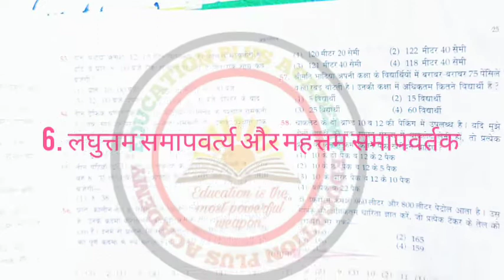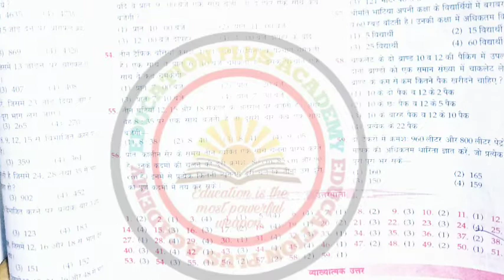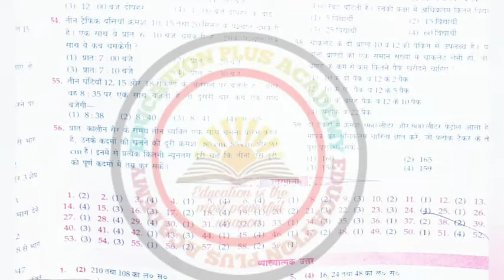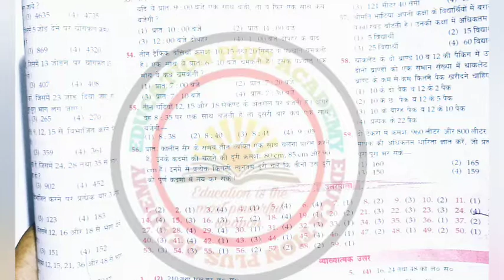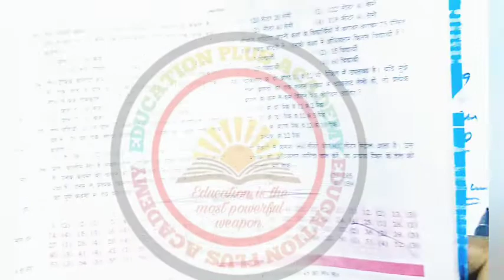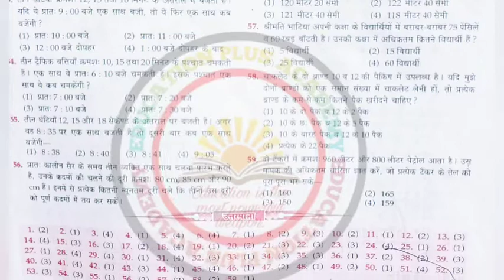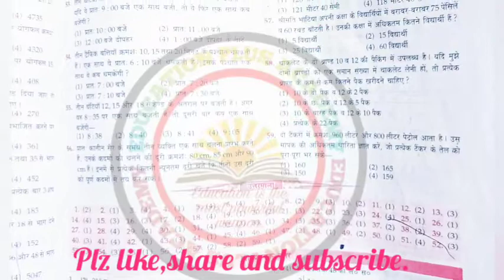Lucent guide। navodaya vidyalaya prawesh pariksha।LCM and HCF। लघुत्तम और महत्तम समापवर्तक। लस & मस